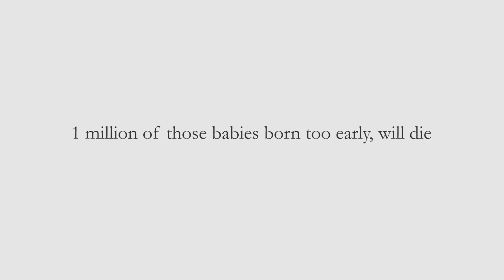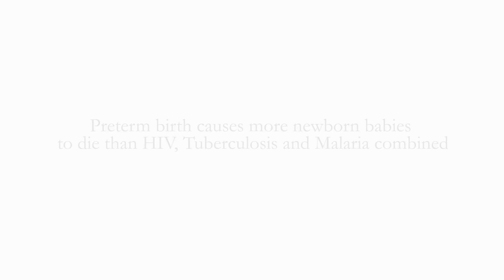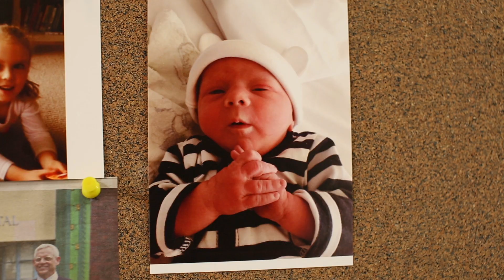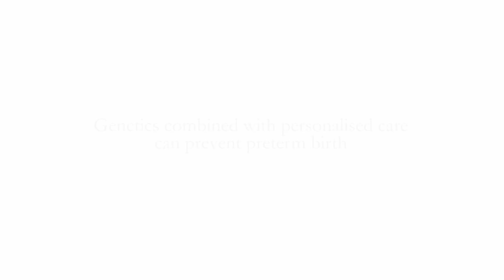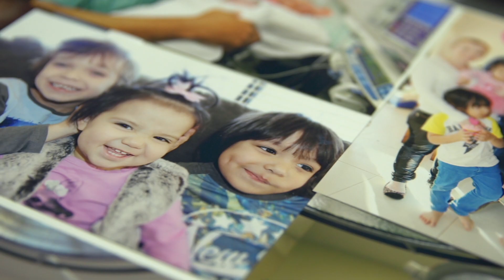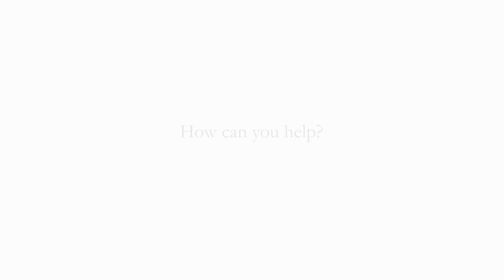Professor Craig Pennell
Scientific Director - Preterm Birth Genome Project